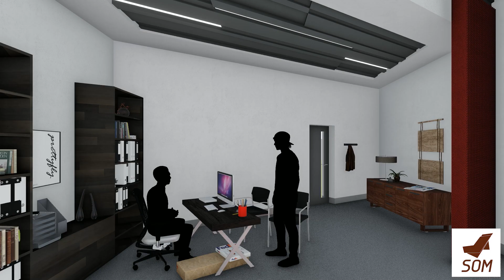An Le - School of Music design proposal - Louisiana Tech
Louisiana Tech University, M. Arch Graduate Studio 2020.
Final animation of student graduate project design, Spring 2020.

Each graduate student developed, over the course of the school year, their design proposal for a new School of Music building on the University's campus; to house band, choir, and sound engineering programs, as well as two performance halls. Each student used their personal design philosophy to establish an approach to the project, and to develop and craft a complete building design for the SoM -- from choosing between various sites, through design development, technical documentation, landscape design, and general interiors.

This video is the student's final communication of their design.